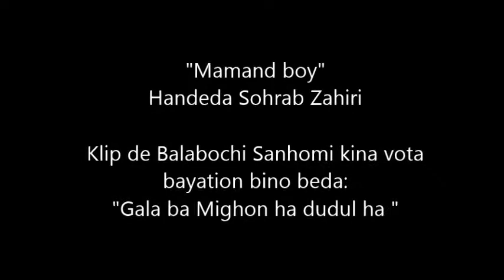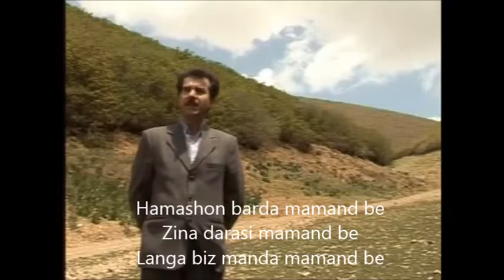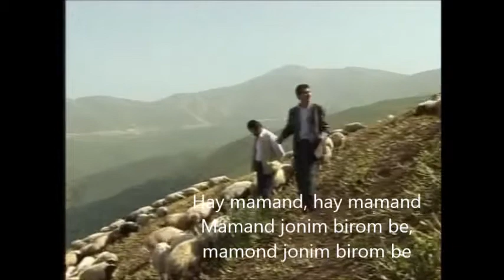Talish.Talysh.Талыш. Gala ba Mighon ha dudul ha / Mamand boy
Handeda Sohrab Zahiri
Siftada che Balabochi Sanhomi kina vota bayati:
" Gala ba Mighon ha dudul ha, elchi ba Shivon ha dudul ha"
Talish Talesh Talysh Талыш Lenkeran Lankon Lerik Lik Astara Ostoro Masalli